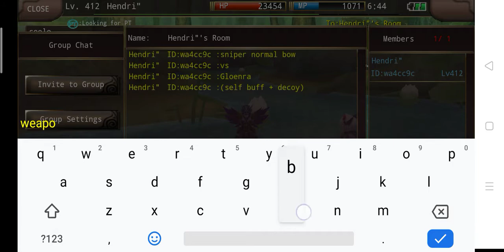Iruna Online : Sniper Normal bow Lv.412 vs Gloenra (Self buff + Decoy)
Tips : karena boss ini jalannya lambat,
maka lebih asik pakai Decoy dan summon nya yang jauh, tapi jangan sampai hilang decoy nya karena kejauahan dari player. setelah boss nya ngejar decoy. spam pakai normal atk.

set equip

Weapon : Canary bow
                  Sich vort II